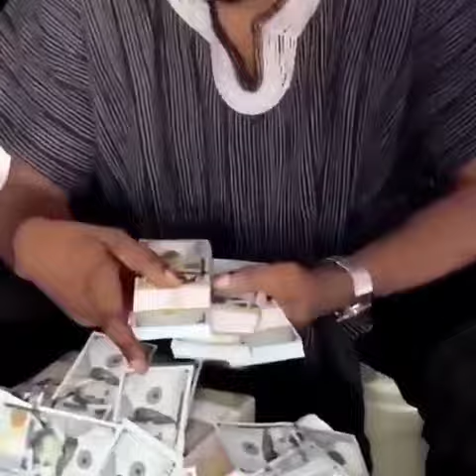Whatsapp me now don't die poor, am from Ghana and am chief Naatia Iddrisu spiritualist